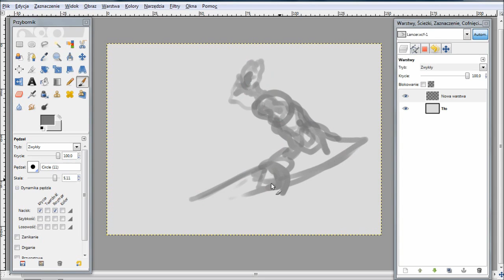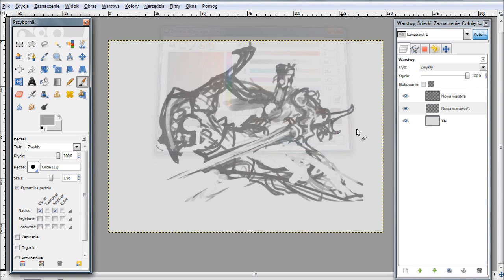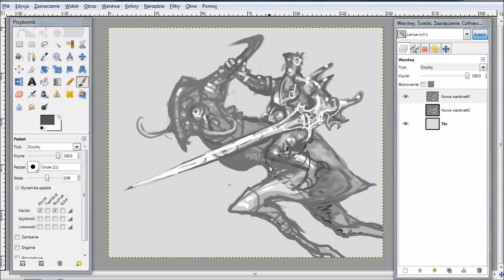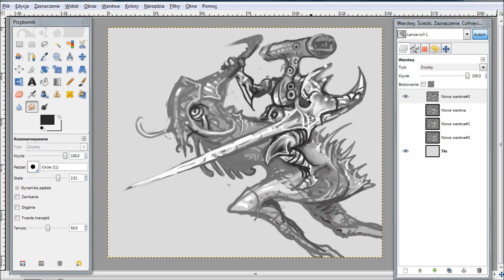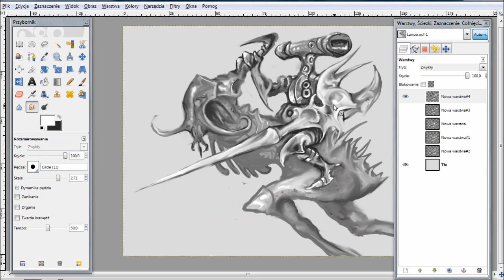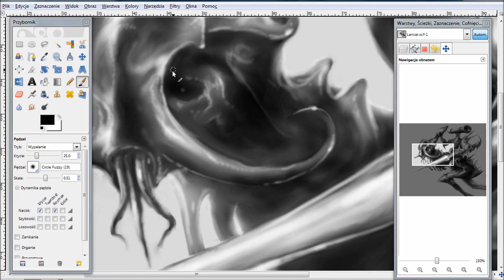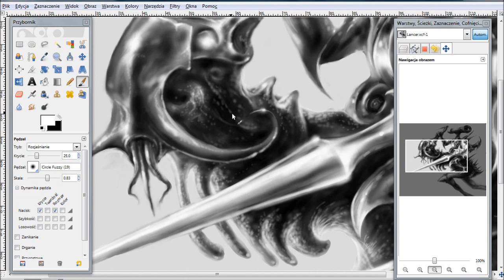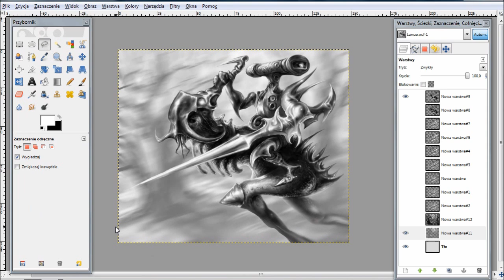Digital Painting in GIMP - Free Lancer